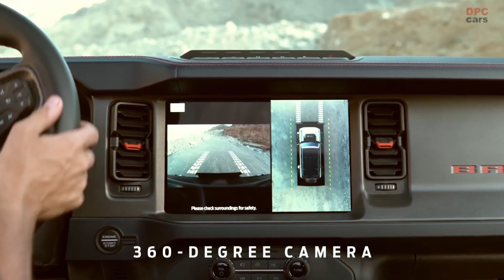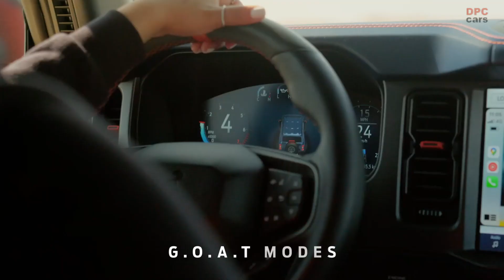The 2023 Ford Bronco Raptor: A High-Performance Off-Road Beast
The 2023 Ford Bronco Raptor has finally arrived, and it is everything we expected and more. This high-performance off-road vehicle offers a perfect blend of ruggedness, luxury, and cutting-edge technology. Let's dive into the details of this impressive machine.

Performance and Engine Specifications

Under the hood, the Bronco Raptor boasts a twin-turbocharged and intercooled DOHC 24-valve V-6 engine with an iron-and-aluminum block and aluminum heads. It's equipped with direct fuel injection and has a displacement of 180 in3 (2956 cm3). This powerful engine delivers 418 hp at 5750 rpm and 440 lb-ft of torque at 2750 rpm.

The Bronco Raptor's transmission is a 10-speed automatic, which allows for smooth gear shifts and optimal power delivery. The suspension setup includes control arms at the front and a live axle at the rear. The braking system features 13.8-inch vented discs in the front and 13.2-inch vented discs in the rear.

Exterior and Dimensions

The Bronco Raptor's dimensions are impressive, with a wheelbase of 116.5 inches, a length of 191.0 inches, a width of 85.7 inches, and a height of 77.8 inches. It rides on 17-inch beadlock capable cast aluminum wheels wrapped in BF Goodrich All-Terrain T/A KO2 tires.

Interior and Cargo Space

Inside the cabin, the Bronco Raptor offers a spacious environment for five passengers, with a total passenger volume of 104 ft3. The cargo volume is 33 ft3, providing ample storage space for your off-road adventures.

Optional Features and Pricing

The base price of the 2023 Ford Bronco Raptor starts at $70,095, while the as-tested price stands at $77,090. Available options include the Lux package for $2695, which adds a heated steering wheel, adaptive cruise control, wireless device charging, a Bang & Olufsen sound system, and navigation. Additional options are leather-trimmed front seats and carpet flooring for $2495, and a keyless entry pad for $110.

Performance and Fuel Economy

The Bronco Raptor accelerates from 0 to 60 mph in just 5.6 seconds and covers the quarter-mile in 14.4 seconds at 94 mph. It reaches a top speed of 114 mph (governor-limited). When it comes to fuel economy, the EPA rates it at 15 mpg in the city, 16 mpg on the highway, and 15 mpg combined. Observed fuel economy is 14 mpg, and the 75-mph highway driving fuel economy is 17 mpg with a range of 350 miles.

The 2023 Ford Bronco Raptor is an off-road enthusiast's dream come true. With its powerful engine, rugged design, and advanced features, it is well-equipped to tackle any terrain while providing a comfortable and enjoyable driving experience.